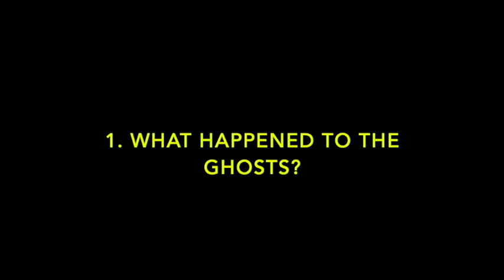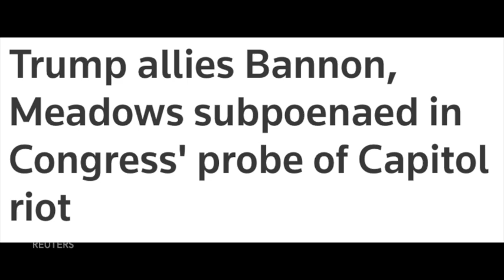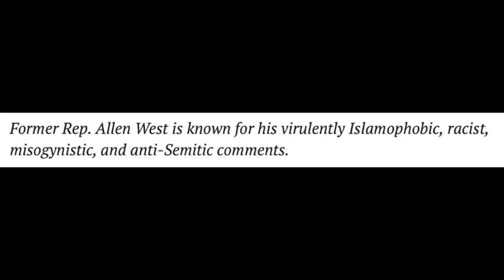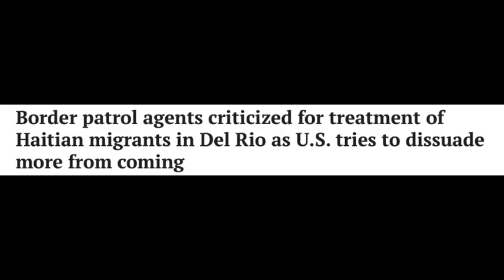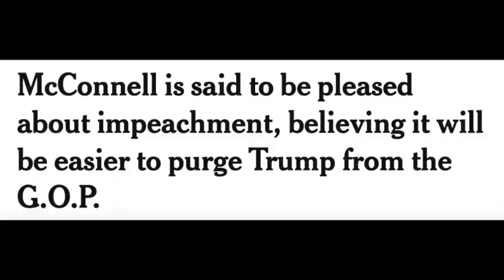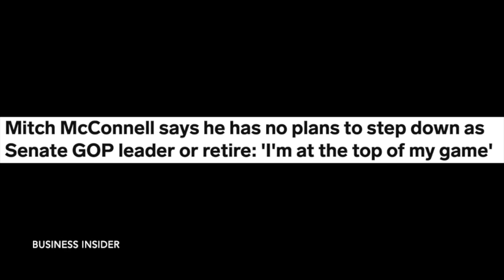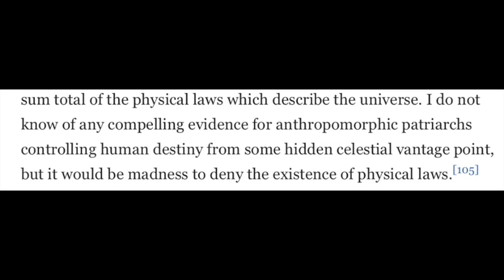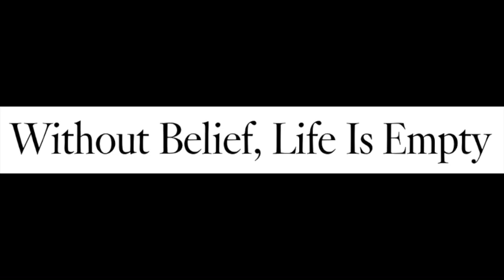Another grab bag of surprises. McConnell v 45, Bannon, Meadows, Allen West, Refugees, & Carl Sagan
In this post-euphoria episode, Cash Peters, the English Channel, casts his third eye over the deteriorating relationship between 45 and Mitch McConnell. Plus, he looks at the Chinese economy, the future of Haitian refugees in Texas, Allen West's chances of becoming the Governor of Texas, and he pays tribute to eminent astrophysicist Carl Sagan by doing his transition pictures.

For entertainment and enlightenment purposes only, of course. Just one guy's waking dream, right?

In quieter moments, have you ever debated inwardly about how great it would feel to step up like the hero you are and support Cash's channel? Well, here's your chance. Spoiler alert: it may give you a fuzzy, warm sensation inside. Not only is it easy, but each gift, when it's received, is celebrated with a leprechaun kick, or the closest a 65 year-old can manage, basically.

In other news:

A) Paperbacks of Cash's book 'A Little Book About Believing", and also his novel 'Force of Habit', are available on eBay only. The ebook versions are, as usual, on Amazon, but if you want a hard copy, then please head over to eBay.com.

C) What happened to B?

B) Oh here it is.

D) Once sets of transition pictures have featured in a video on this channel, they are archived on the sister channel, Soul Crossings with Cash Peters. So for example the Soul Crossings video for Jesus is there - but there are many more too, including pictures for Yogananda, Mr. Rogers, Martin Luther King, Jnr., Louise Hay, Wayne Dyer, Whitney Houston, Maya Angelou, Ram Dass, Elvis Presley, Bernie Madoff, Marilyn Monroe, Prince, Michael Jackson, Robin Williams, Princess Diana, and others. If you'd like to know what happens to us after we die, that's the place to visit.

E) And finally, if you'd like to understand how Cash does his pictures, there's a video you can watch.